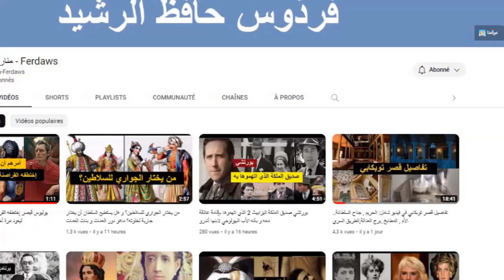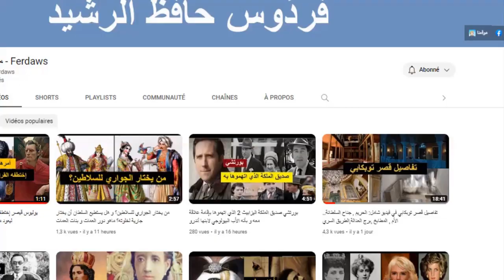سرفراز زوجة السلطان التي اتهمت بخيانته مع رجل أرمني بعد أن دللها و أكرمها و فضلها على كل النساء